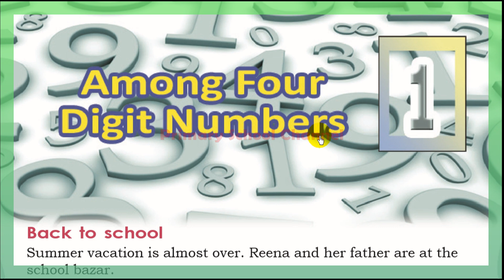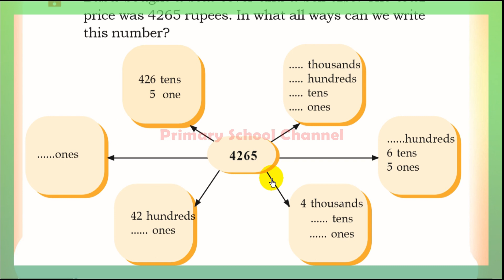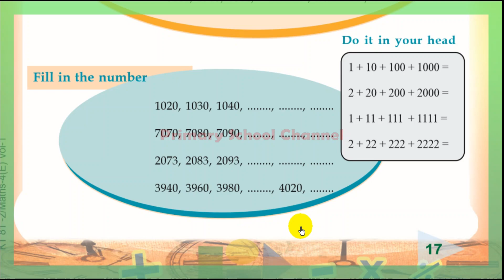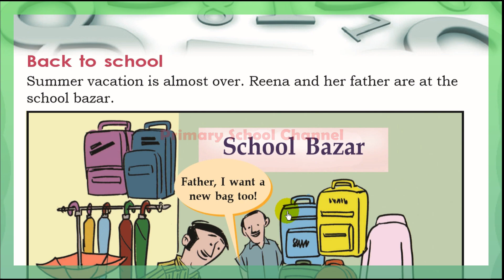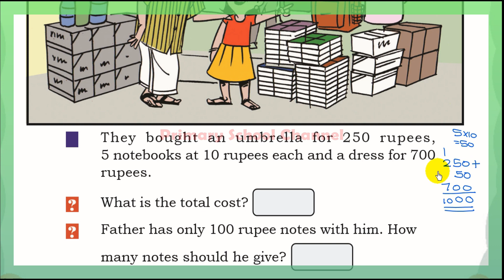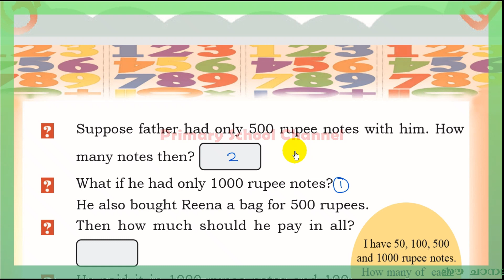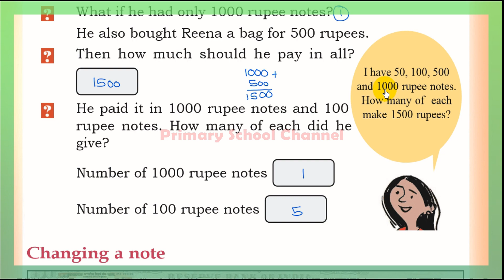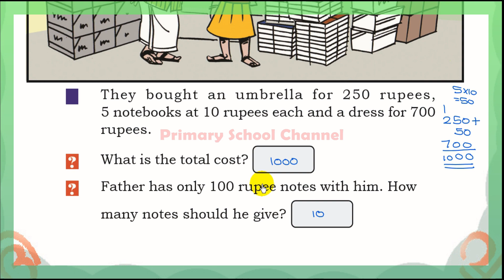Among Four Digit Numbers ,Maths,Class 4 - നാലക്ക സംഖ്യകള്‍ക്കൊപ്പം- (English Medium)-(Part 1)